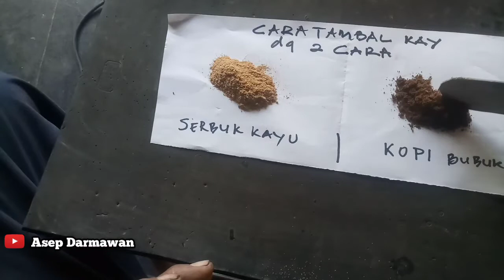Serbuk/Ampas Kopi Lebih Keras daripada serbuk Kayu Untuk menambal Kayu Yang Bolong.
Serbuk/Ampas Kopi Lebih Keras daripada serbuk Kayu Untuk menambal Kayu Yang Bolong menggunakan lem Cair